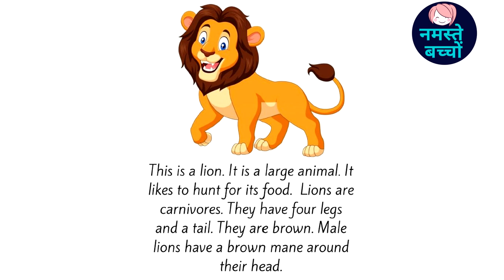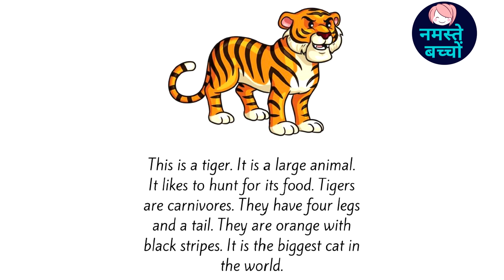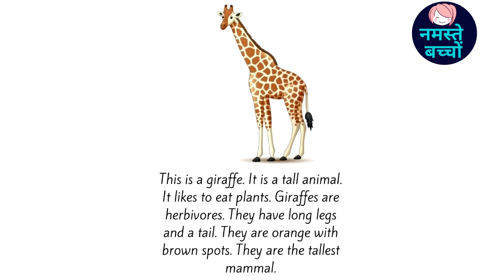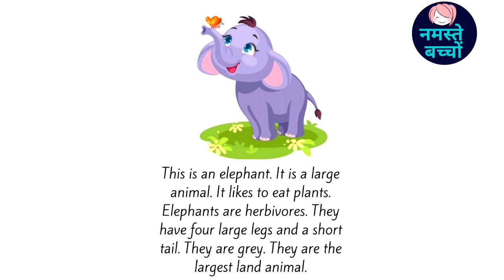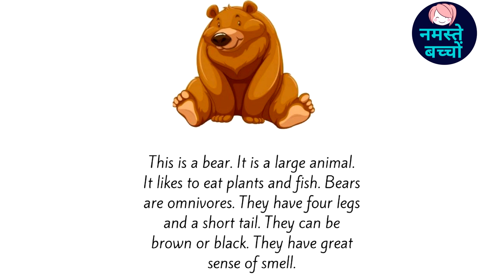Short paragraphs on Animals || Elephant, Lion, Tiger, Giraffe, Panda and Bear || Namaste Bachcho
kids study
Tag-Generator-youtube-kids learning-global